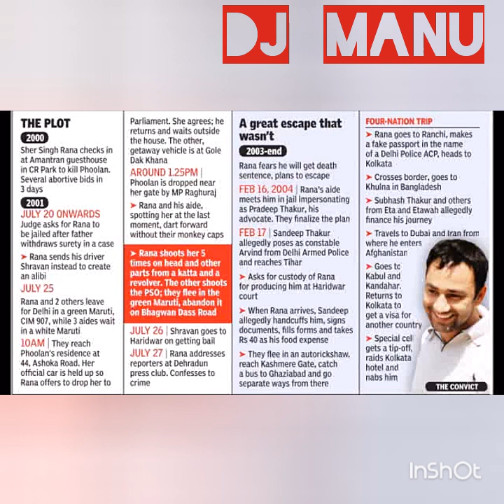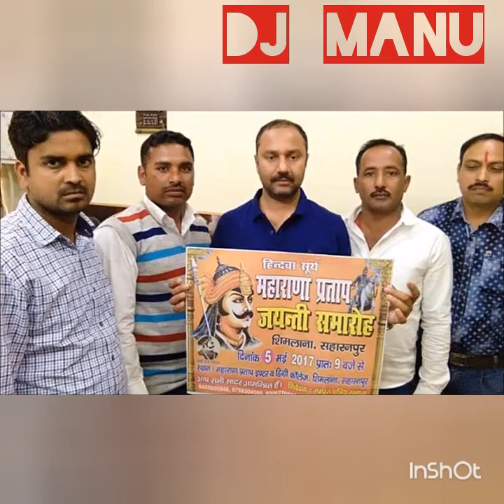Sher Singh Rana / Rajput Song ( Mix by dj Manu )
Song     - Hath Me pistal 🔫
Remix   - Dj Manu RAJPUT